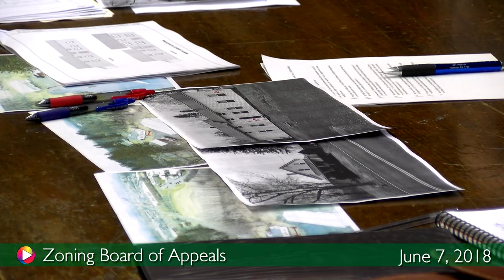Zoning Board of Appeals, June 7, 2018